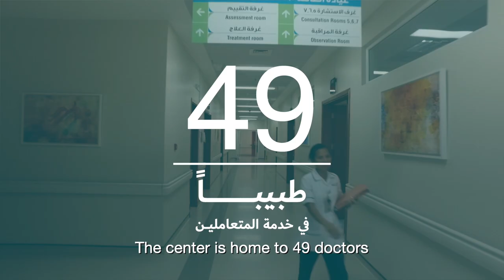Nad Al Hamar Health Centre | مركز ند الحمر الصحي